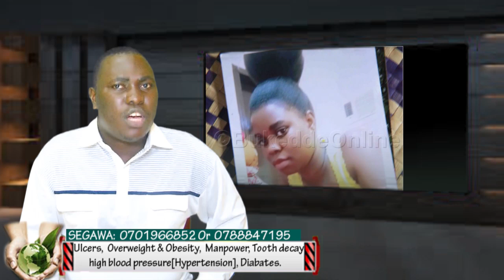Kapele ayatulidde Bobi Wine. Eyafiridde e'Saudi family bannonya 20m